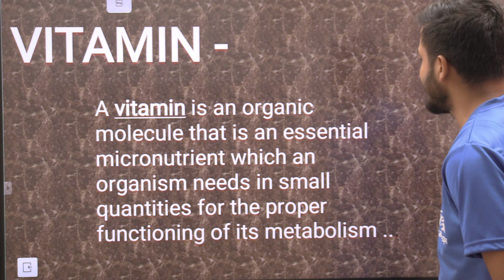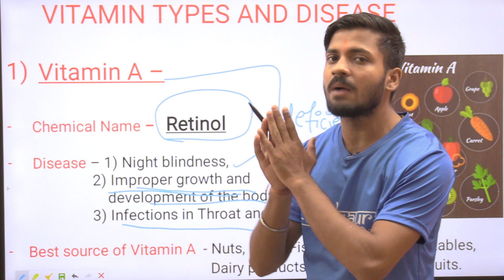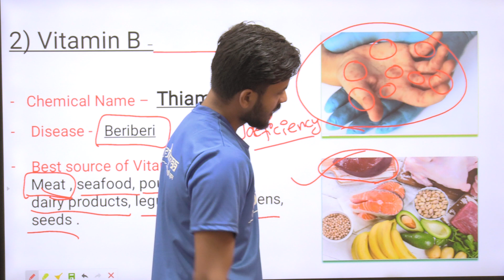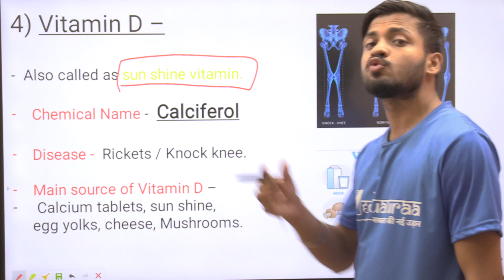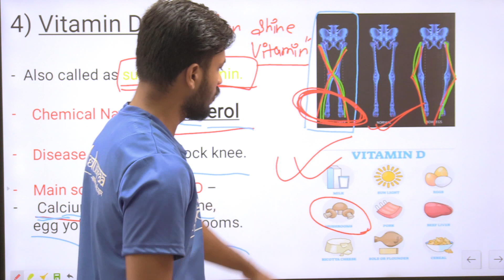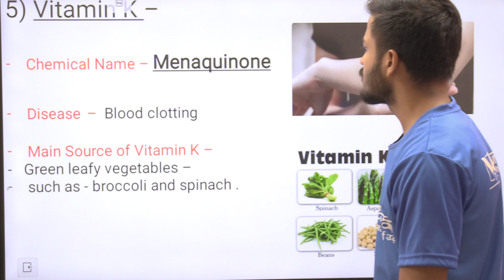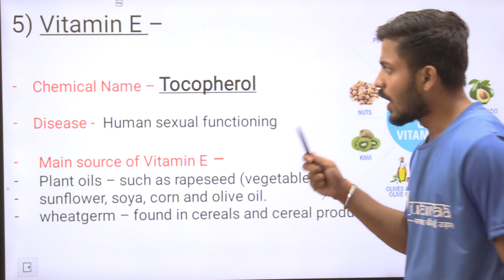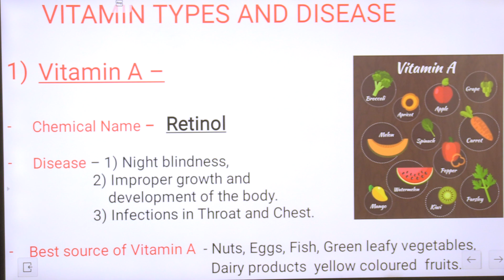Vitamin and Diseases| Science | By Ankit Sir | Veduauraa Smart Learning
Only @ ₹99/Month

Only at Rs. 99/month we are providing Quality Education for Classes 1-12 ( CBSE, ICSE & All StateBoards).
We are providing special Classes for JEE (MAINS + ADVANCE) & NEET with full competitive environment.

We have an experienced and dedicated team for Competitive Exams ( All State PCS, SSC, Banking, Railways & Many Others).
We have special courses for ITI (Industrial Training Institutes).